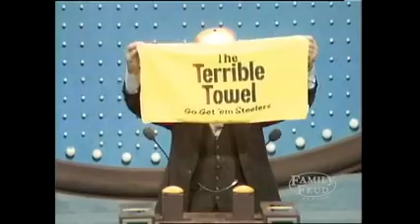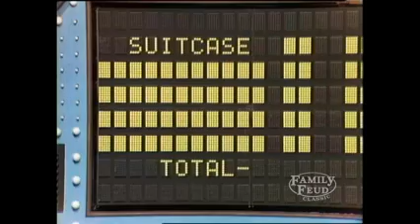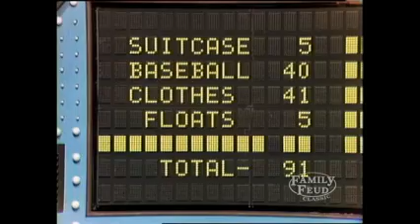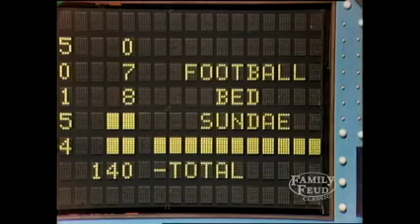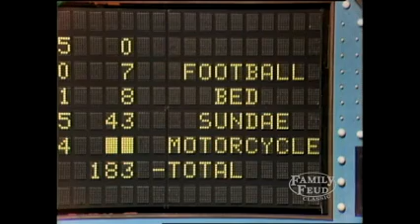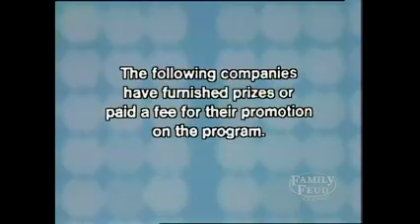Family Feud 80 Episode 8